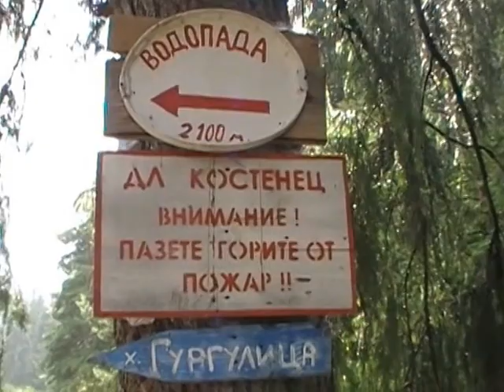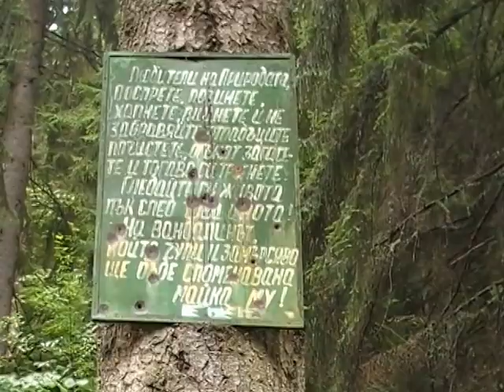ХИЖА ГУРГУЛИЦА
От Вили Костенец до хижа Гургулица и обратно.
Хижата се намира на 3км от курот Вили Костенец, 10км от гр. Костенец, сред Рила планина, в местността "Миликини ниви".